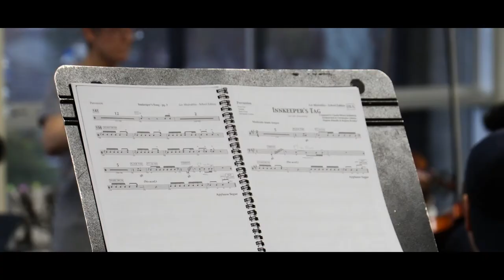Les Miserables: Promotional Video